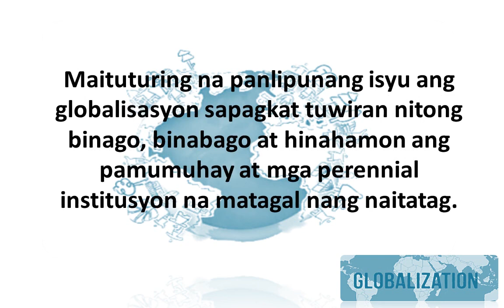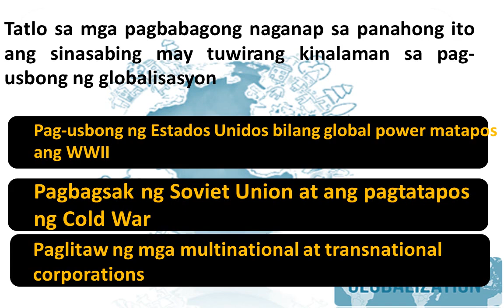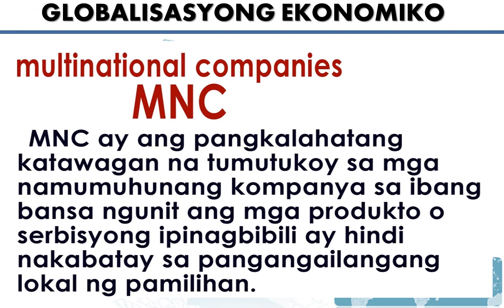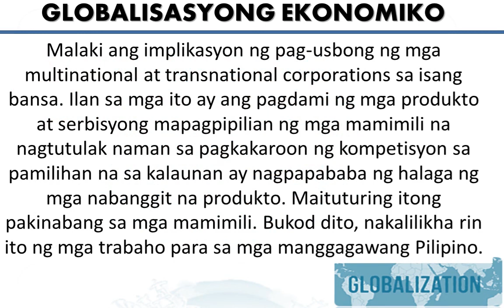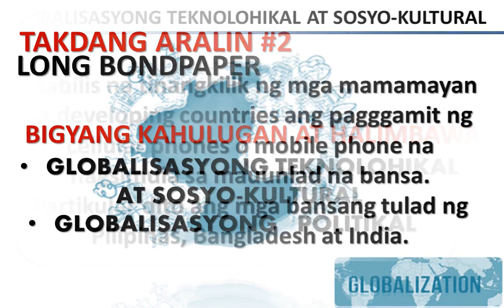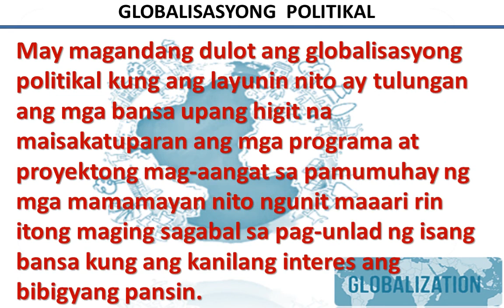GLOBALISASYON - k-12 - Kontemporaryong Isyu Grade 10